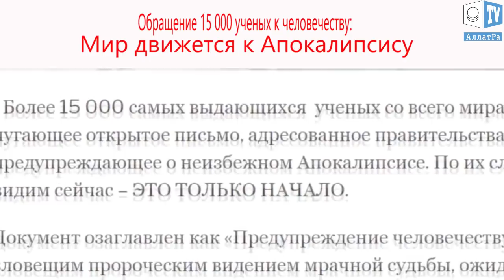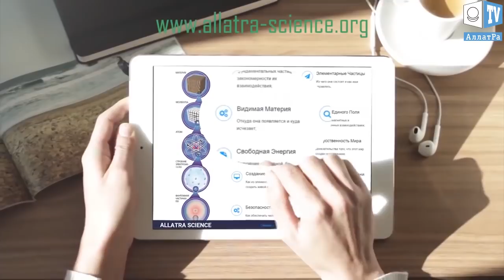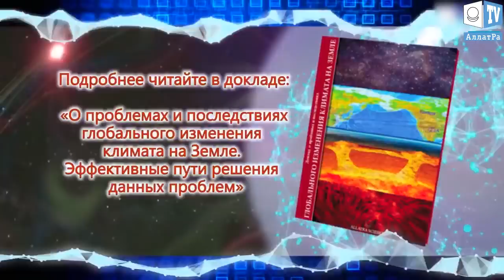Обращение 15000 Учёных к Миру. "Предупреждение учёных мира Человечеству"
Обращение 15000 Учёных к Миру. Обращение учёных
«Второе предупреждение: 15 тысяч ученых составили перечень основных угроз человечеству»

Статья, в которой опубликовано обращение 15000 Учёных к Миру:
"World Scientists’ Warning to Humanity: A Second Notice", BioScience, Volume 67, Issue 12, 1 December 2017, Pages 1026–1028,

«В журнале BioScience был опубликован перечень угроз существованию жизни на Земле в современном ее понимании. Он был подписан 15 364 учеными из 184 стран мира и стал вторым документом такого рода. В качестве значимой угрозы ученые назвали глобальное потепление, однако им список далеко не ограничивается.

В 1992 году был опубликован во многом похожий документ — тогда 1 700 учёных со всего мира подписали «предупреждение человечеству», в котором также поднималась проблема выходящего из-под контроля влияния людей на планету. Уже тогда специалисты отметили такие проблемы, как истощение озонового слоя, загрязнение воды и воздуха, вырубка лесов, деградация почв и вымирание целых биологических видов. Всё это, по мнению Генри Кендалла, одного из авторов первого заявления, является результатом деятельности человека и «ставит под угрозу будущее, которого мы желаем для человеческой цивилизации, животных и растений». Специалисты выразили опасение, что при сохранении наблюдавшихся тенденций со временем Земля стала бы неспособна поддерживать жизнь в привычной человеку форме.

Новое послание, которое подписали едва ли не на порядок больше специалистов, было подготовлено к 25-летию первого письма. Его авторы, в том числе, задаются вопросами, в как ситуация изменилась за четверть века и достаточно ли мер было за это время предпринято необходимых мер. По мнению исследователей, в целом человечеству не удалось достичь достаточного прогресса в предотвращении экологических проблем, а во многих аспектах ситуация значительно ухудшилась — глобальное потепление остаётся весьма заметным, количество выбросов парниковых газов растёт, а популяция многих живых существ — в частности, рыб — заметно снизилась. В качестве одной из немногих положительных тенденций отмечается уменьшение размеров озоновой дыры.

По мнению авторов, их письмо служит «вторым предупреждением», и скоро человечество может полностью потерять возможность спасти собственную планету.

Специалисты предлагают несколько шагов, которые всё ещё могли бы улучшить ситуацию — речь, в том числе, идёт о развитии так называемой «зелёной энергетики», развитие природных заповедников и снижение количества пищевых отходов, а также изменения в экономике, которые позволили бы трансформироваться модели потребления в целом»
Современные ученые заявили, об опасности потери кислорода на планете и подписали обращение, от более чем 15000 коллег. Глобальное потепление, озоновый слой, изменение климата - всё это предвестники проблем.
"Предупреждение учёных мира Человечеству"